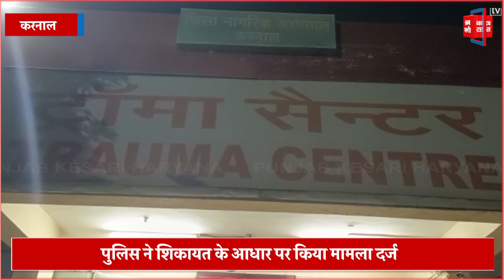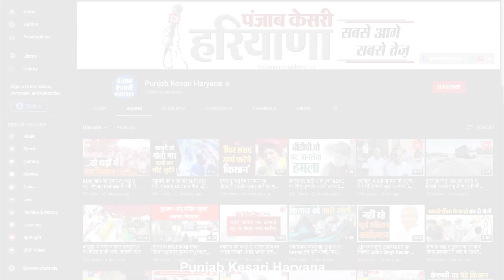Karnal में वकील पर पेचकस व सुंए से जानलेवा हमला, सिविल अस्पताल में भर्ती